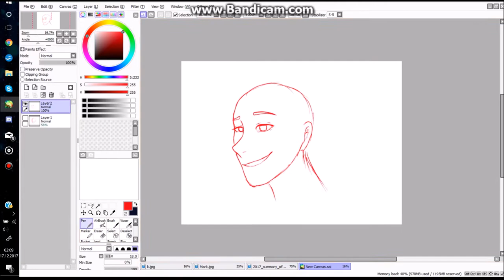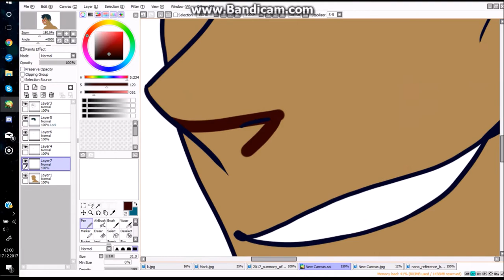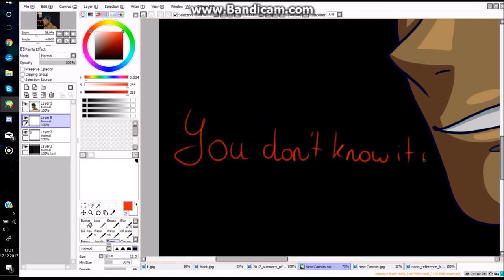An unhealthy obsession || Speedpaint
Oh boi. Haven't done one of those in a while.

There's a story behind this but I'm thinking about doing a webcomic so I'm not gonna tell.

Anyway. The song is An Unhealthy Obsession by The Blake Robinson Synthetic Orchestra

Character is Nano by me (lil' Yandere boy X3)

Oki. Have fun. This is totally Christmas stuff!